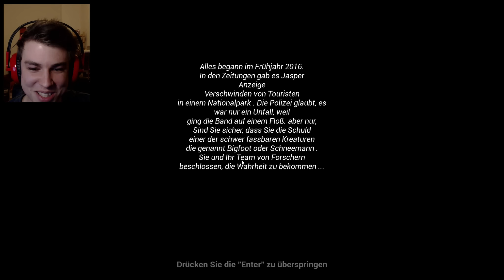EIN AFFENSPASS! | Finding Bigfoot (Deutsch/German)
Finding Bigfoot (Deutsch/German) - Horror Game | Finding Bigfoot Gameplay / Lets Play (Deutsch/German)
♥ Lets Play Horror (Deutsch/German) ► BADOR ► SCHAUI _____▼MEHR▼____

Mehr Lachen?

- "FINDING BIGFOOT" -
Wie Raft (nur besser) von CyberLight (2017).

- "Let´s Play Finding Bigfoot" -
Live-Kommentiertes Horror Gameplay von Sev (2017).

Liebreizende VLOGs, Beauty, Lifestyle, Fun und Mehr:
- Lena HillOnTour -